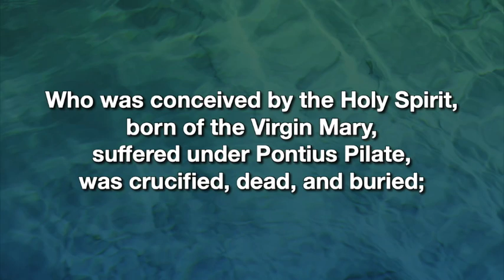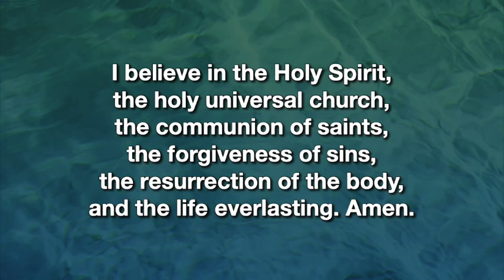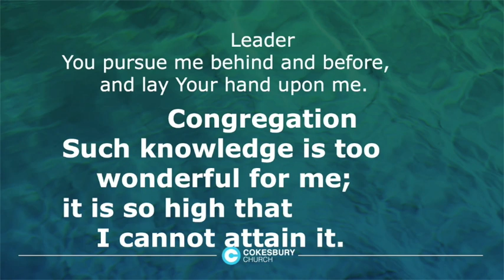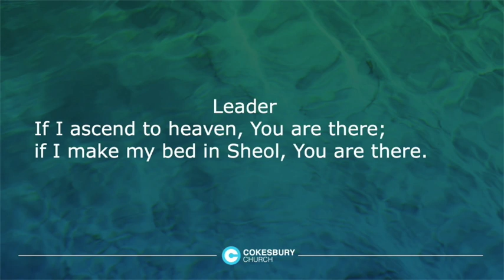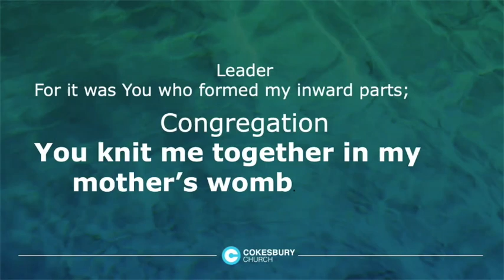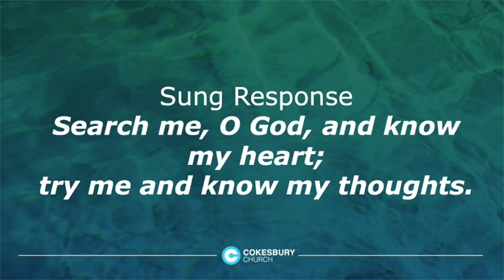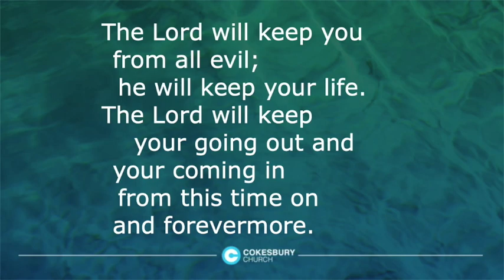Cokesbury Traditional 6-23-2024